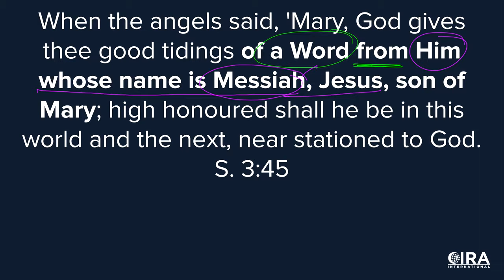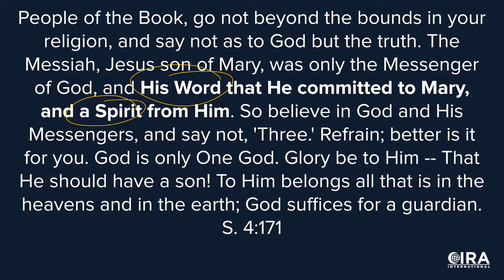Jesus is Greater that Muhammad Tawhid Dilemma Ep 6